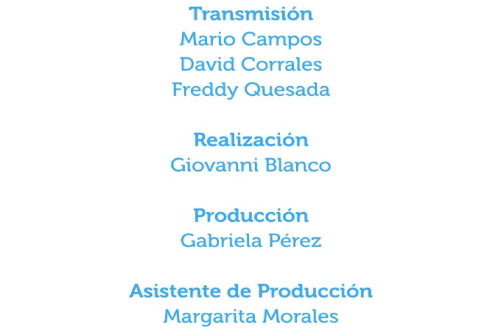Construcciones saludables para personas adultas mayores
18may2015. Los conductores de Vivir Mejor conversan con la arquitecta Eugenia Solís, especialista en Arquitectura Tropical, acerca de algunos factores que se pueden tomar en cuenta al diseñar o comprar una casa pensando en la adultez mayor de sus ocupantes.